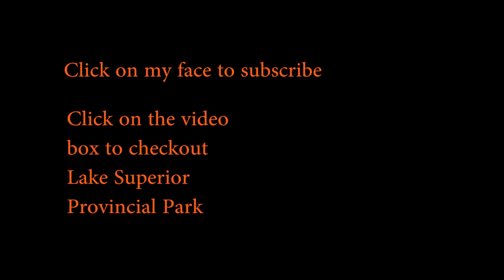Batchawana River Provincial Park - Non Operating Park